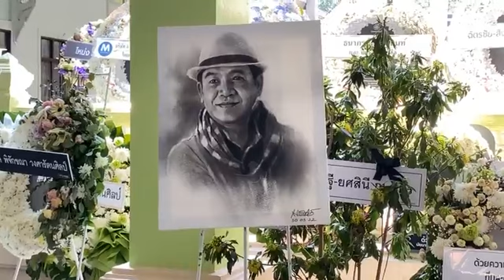(คลิปเต็มไม่ตัด)ร่วมส่ง ถนอมสามโทน ครั้งสุดท้าย